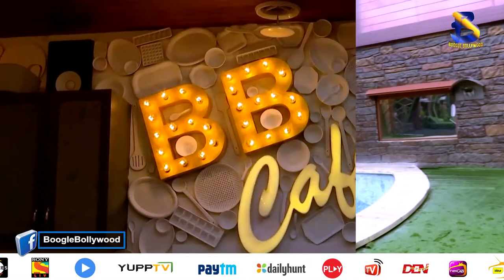Bigg Boss 13 House 1st Look I Salman Khan I Umag Kumar I Boogle Bollywood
Copyrights@BoogleBollywood